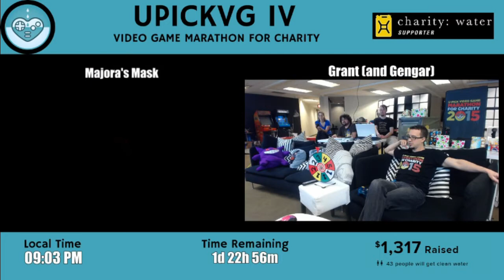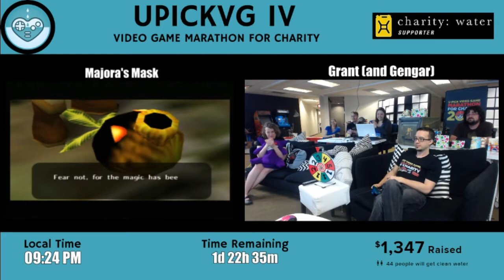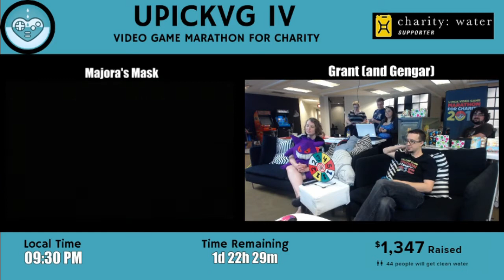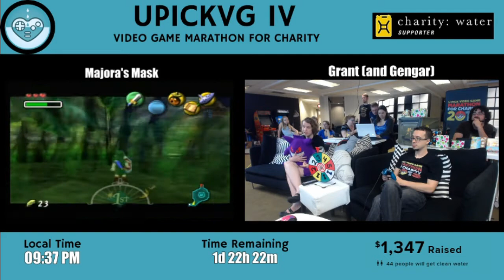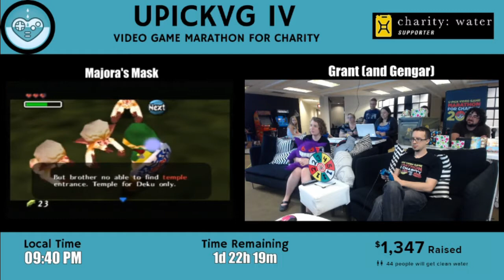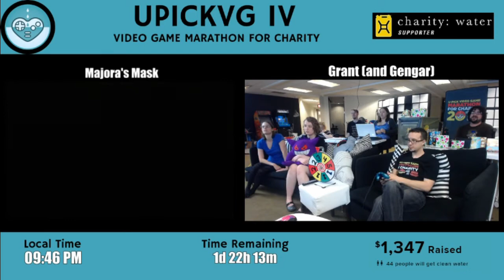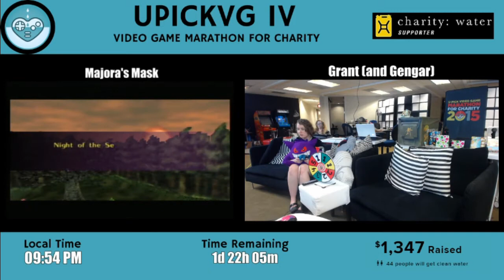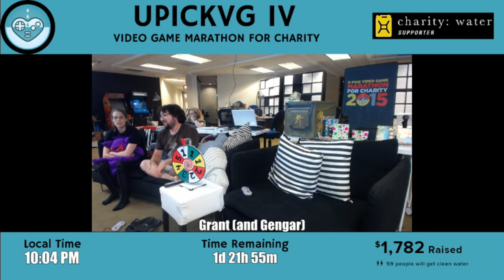UPickVG IV (2015) - Hour 2: Majora's Mask [N64] with GrantGrant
Grant learns about the dark history of Majora's Mask, runs around as a scrub, and heals troubled spirits through song.

With special appearances by: Stephonee, Bobby, Chip Chasterson, Tracy, JenFraiz, John, and SuperChloe.